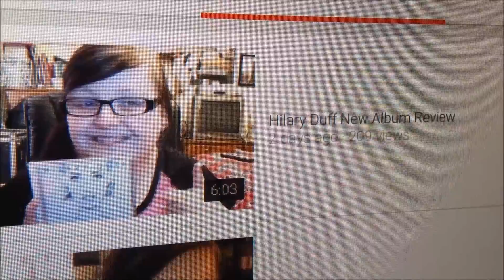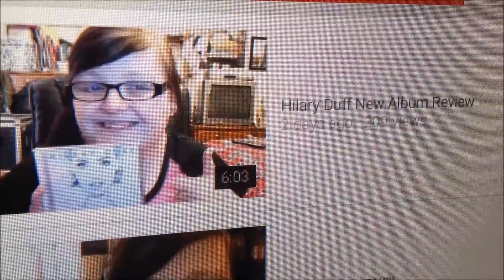VLOG- 200 VIEWS!!!!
This week's vlog includes some extra Hilary Duff excitement, plus some footage of me eating ice cream for dinner, hehe. Hope you enjoy :-)

I'm also totally open to considering any and all video request for my growing channel.